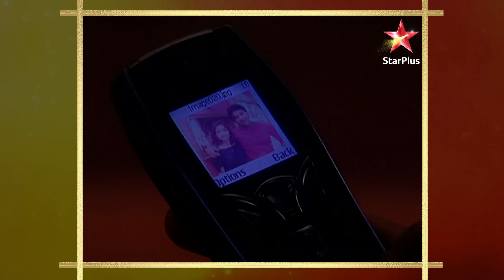Archie meets Kashish! | S1 | Ep.148 | Kahiin to Hoga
Episode 148